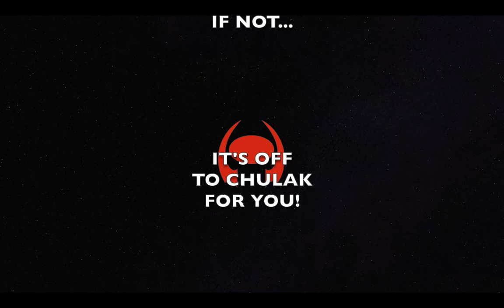Hathor Hosts TV: Suanne Braun interviews Tony Amendola (EP15)